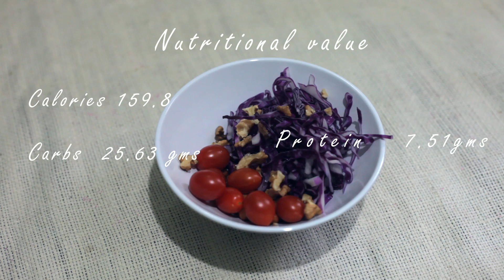Simple SALAD in 2 mins | RED RAGE | Homemade |Red Cabbage | Sprouts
Red Rage is a simple SALAD which can be made by anyone. After a meal or It can be a meal.

A Healthy SALAD for weight loss.

I'm not a chef a cookery channel for common people who cannot cook, can cook from now.